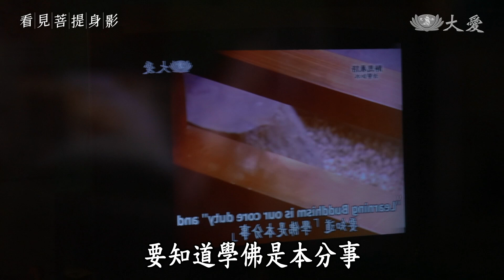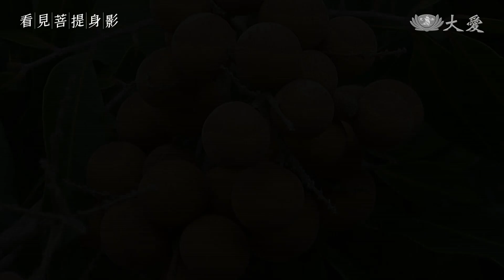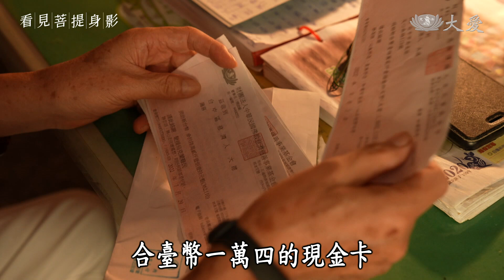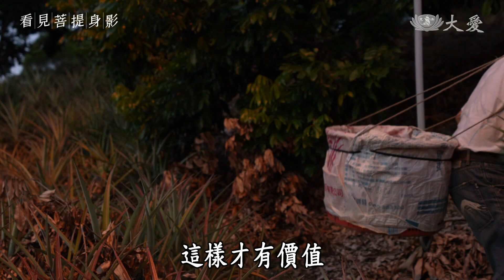【看見菩提身影】果園裡的行者 - 董道明 20221115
假如我有一百萬。一百多萬，在這個萬物皆漲的社會裡，可能不算是一個大數目，不過至少可以滿足許多人的小確幸。國外旅遊、轎車、精品服飾，你會選哪一樣？對董道明來說，他將用心照顧果園，超過百萬的收成。毫不猶豫的捐給了烏克蘭的難民和大愛臺！因為他覺得他的快樂不在賺錢，而是在照顧果園中，得到的快樂和對佛法的體會不過阿伯啊！你至少也買幾件新衣服和襪子吧，你真的太省了啦。對了～偷偷告訴你，其實阿伯這些年來捐了不只一個一百萬，而是好幾個喔！